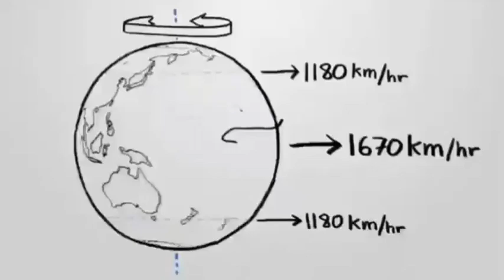Daniel Pratt debunks the spinning atmosphere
Channel: Reshaping the World